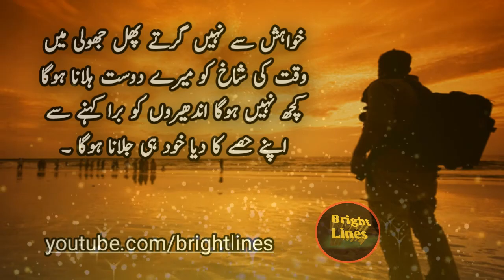The Most Powerful Motivational Video about success and failures in urdu/hindi | inspirational quotes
The Most Powerful Motivational Video about success and failures in urdu/hindi | inspirational quotes- best collection of urdu quotes about success in life.